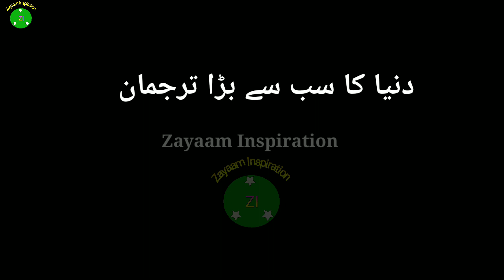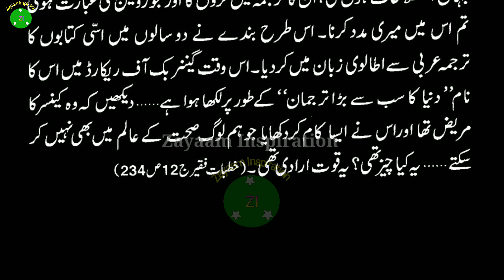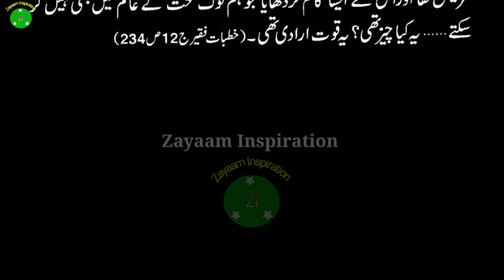گینز بک آف ورلڈ ریکارڈ دنیا کا سب سے بڑا ترجمان | قوت ارادی کیا ہے | dunua ka sub sy bara tarjumaan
گینز بک آف ورلڈ ریکارڈ دنیا کا سب سے بڑا ترجمان | قوت ارادی کیا ہے | dunua ka sub sy bara tarjumaa